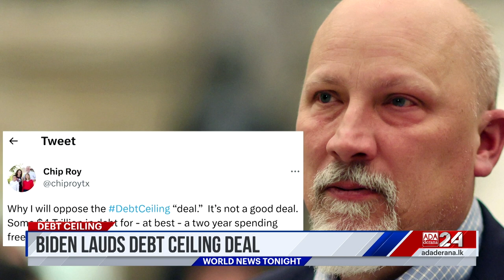Ada Derana World News Tonight | 30th May 2023